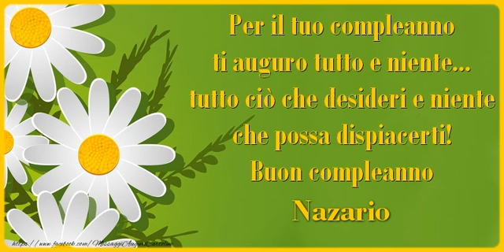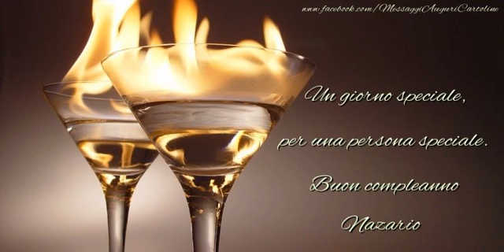Happy Birthday Nazario! Buon Compleanno Nazario!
Si avvicina il giorno di compleanno d'una persona a voi più cara con nome Nazario? Vi invitiamo a scoprire le nostre cartoline musicali di compleanno con nome Nazario